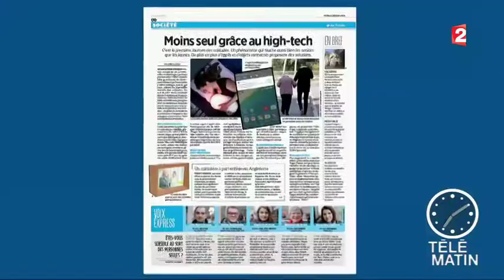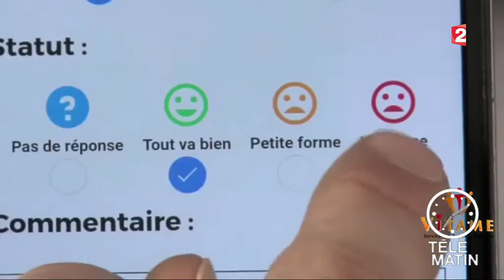Familink sur Télématin